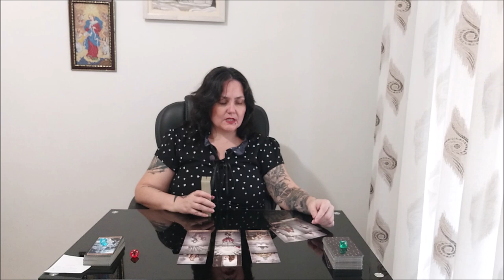Кто вы на самом деле? Взгляд на себя со стороны.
Тайм коды:
00:00 - вступление
2:44 - голубой камешек
21:26 - красный камешек
27:43 - зеленый камешек